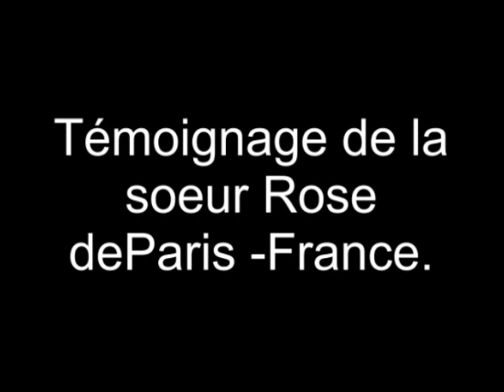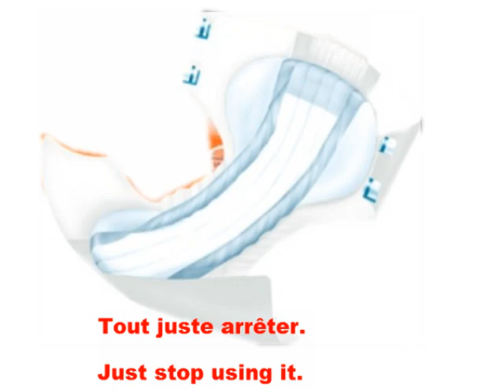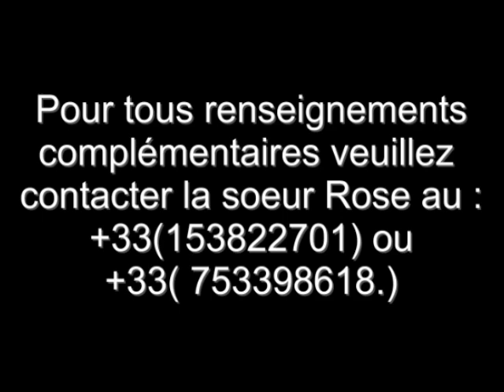TÉMOIGNAGE DE LE SŒUR ROSE DE PARIS. VIDÉO COMPLÈTE.